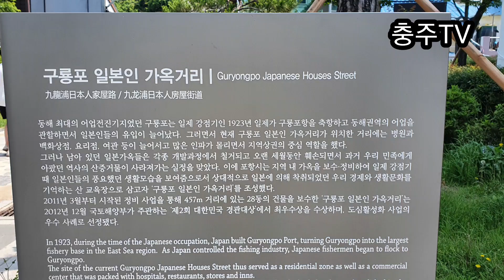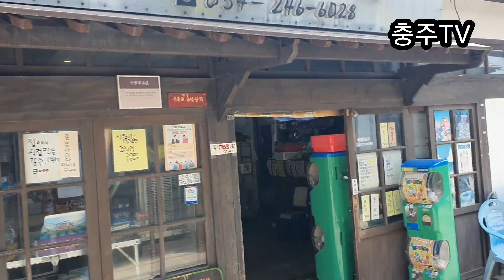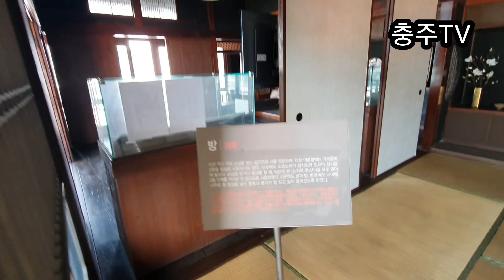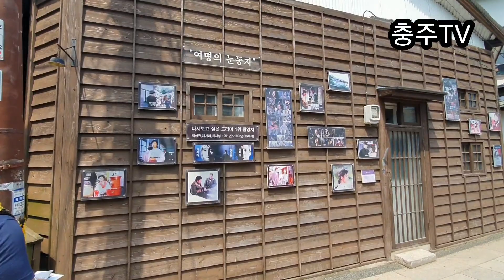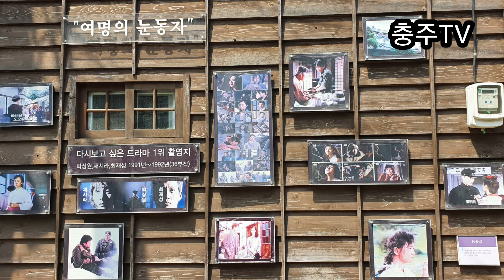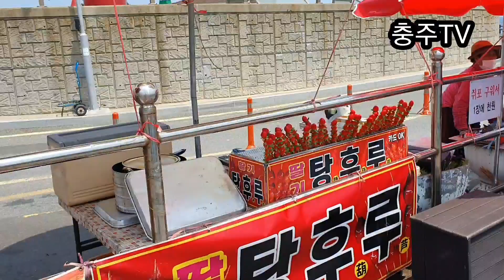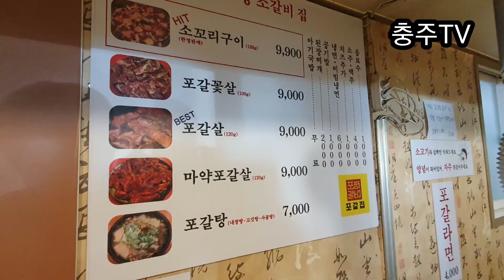435. 충주TV 전국로케 - 포항여행